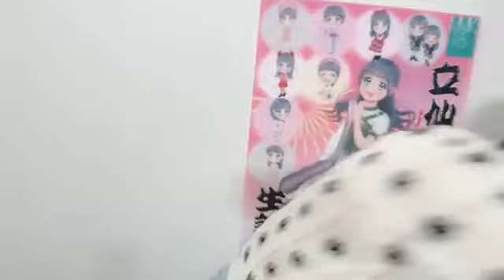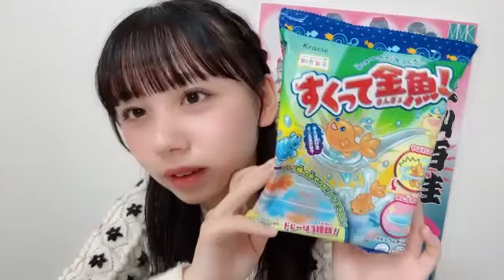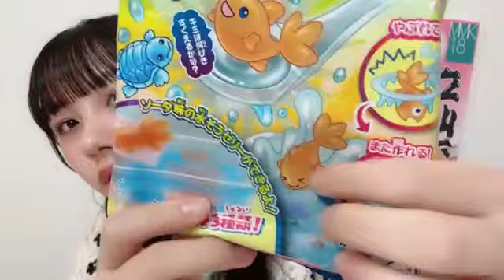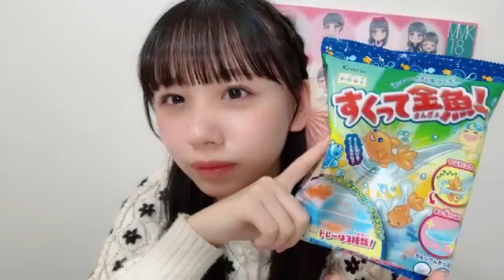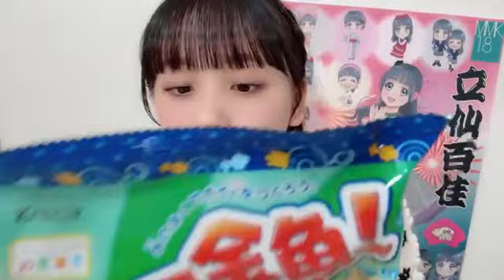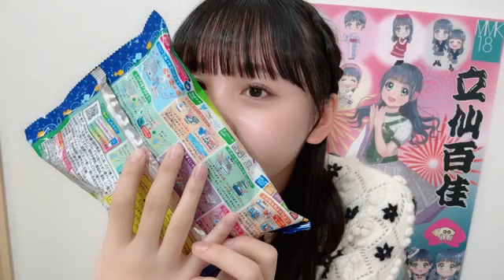立仙百佳(STU48 2期生)2023年4月30日SHOWROOM